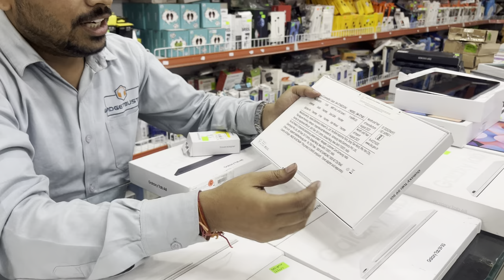Tablet hi tablet|100% original|unactivated seal pack🔥🔥|newstock gadgetbuster original nal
1 . GADGETBUSTER
A-1/11, Basement Floor, Rohini Sec 8
Near Sargam Deepali Chowk Delhi-110085
Landmark:- Deepali Chowk
Pitam Pura metro station

single tower speaker,bluetooth,open box apple airpods,open box oneplus bullet z,open box speakers delhi,open box speaker,open box speakers best buy,smart accessories hub,gadgetbuster,open box home theatre,market vlogs delhi,biggest.wholesaler of mobile accessories in delhi,open box airpods pro,open box smart watch delhi,used phones in delhi,mobile accessories,open box accessories delhi,open box mobile accessories